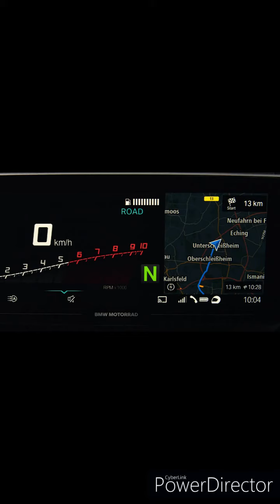Les nouveautés de la K1600 2022 !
Alexis & Jimmy vous présentent les nouveautés sur la K1600 en comparant le modèle 2018 avec le modèle 2022 !
Pour plus d'informations, contactez les concessions BMW Préférence !